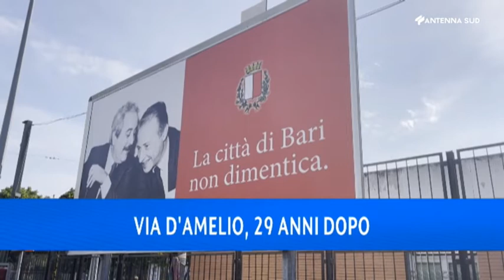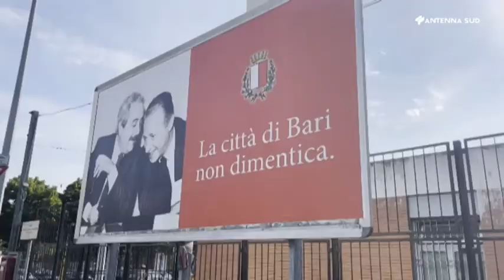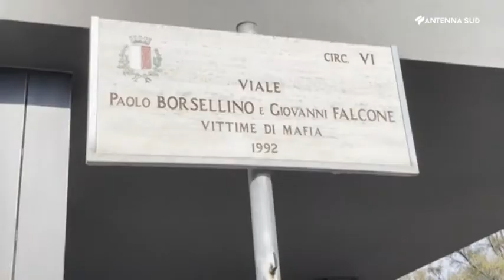AS13 News Edizione Regionale ore 13 45 del 19 luglio 2021